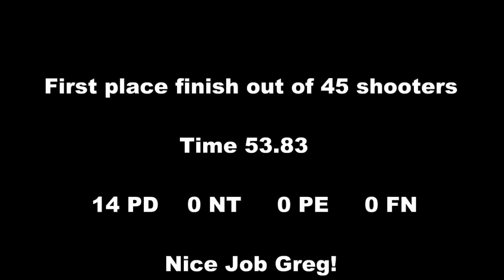IDPA Bug Match @ MCRC Range June 2011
Greg shooting a few stages of an IDPA bug match (back up gun) @ the MCRC range. Too bad we didn't get him shooting all the stages! Greg ended up making first place, Nice job!